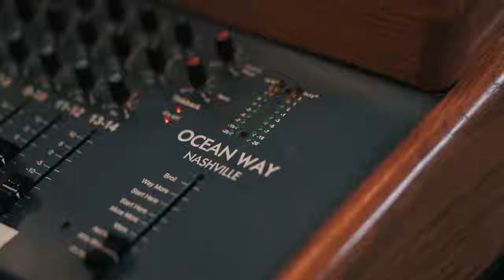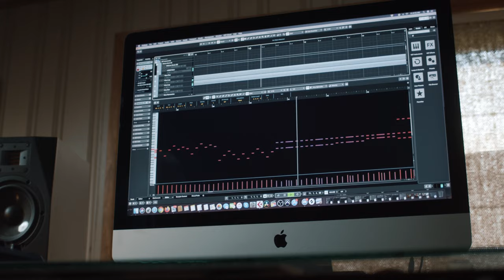Nashville Scoring Strings Official Trailer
Introducing Nashville Scoring Strings - A New Benchmark In String Sampling.